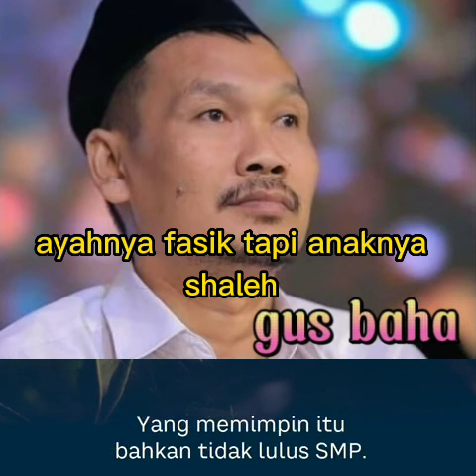gus baha ayahnya fasik tapi anaknya sholeh